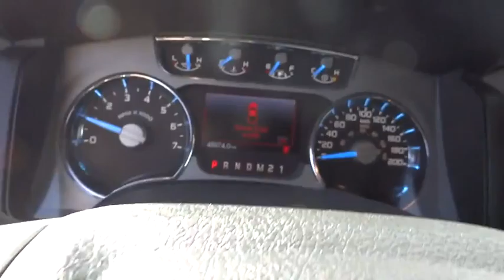2014 Ford F-150 Centennial CO, Littleton CO, Fort Collins CO, Greeley CO, Cheyenne WY 4287DP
2014 Ford F-150

O'Meara Ford
400 W. 104th Ave.

This really is a great vehicle for your active lifestyle... Big grins!! New Arrival* 4 Wheel Drive, never get stuck again!! Includes a CARFAX buyback guarantee..